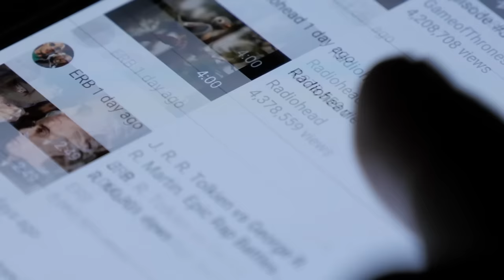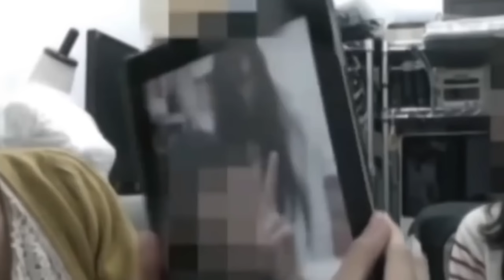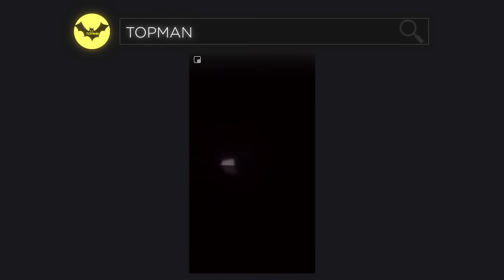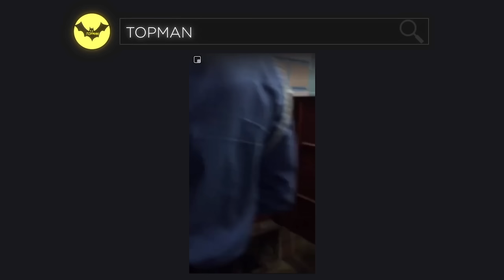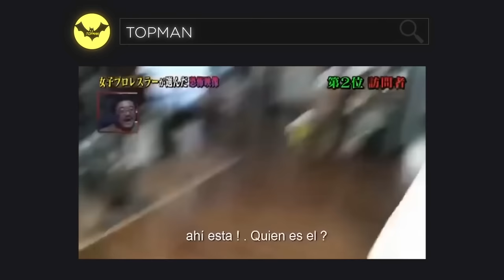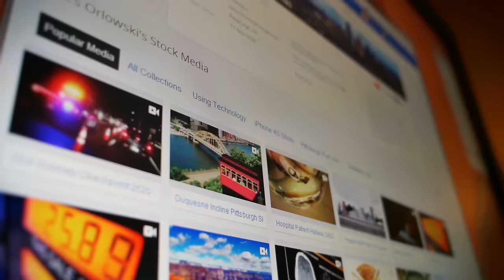Try to Get to The Last Level Without Getting Scared.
Today you have a big challenge waiting for you. In this video, we are going to show you a series of spooky videos that will go from the least scary, and as you progress, the videos will become much more scary. Do you think you can get to the last video without getting scared? We warn you that the last video was chosen for being so terrifying, that 100% of the people who see it, get scared.